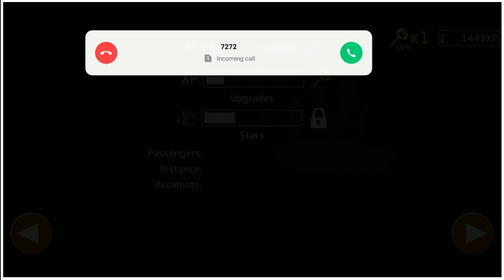public transport simulator gameplay Part ( 19 )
public Transport Simulator - Part  ( 19 )
The City Rush" is a public transport simulator game. The player takes on the role of a commuter in a bustling city, navigating their way through the streets and public transport systems to reach their destination. The game features realistic 3D graphics, detailed city maps, and a variety of public transport options including buses, trains, trams, and ferries. The player must manage their time and resources to reach their destination on time, while avoiding traffic jams and other obstacles. The game also features an online leaderboard where players can compare their scores with others.